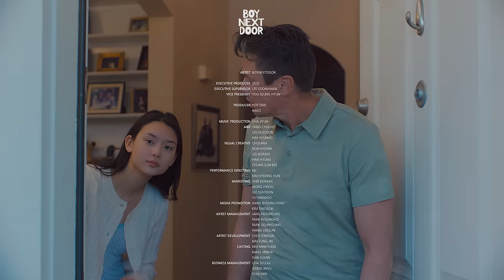BOYNEXTDOOR (보이넥스트도어) 'Serenade' Official MV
𝗕𝗢𝗬𝗡𝗘𝗫𝗧𝗗𝗢𝗢𝗥 𝟭𝘀𝘁 𝗦𝗶𝗻𝗴𝗹𝗲 𝗔𝗹𝗯𝘂𝗺 [𝗪𝗛𝗢!]